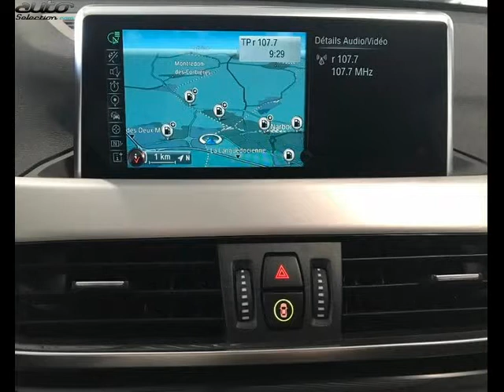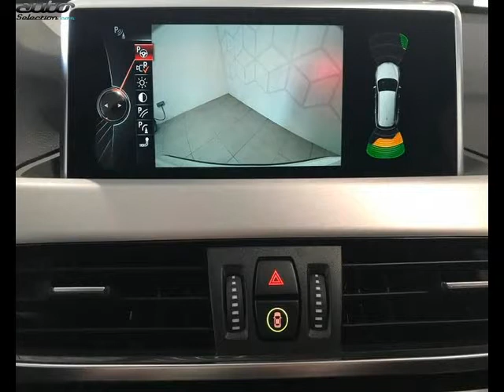Bmw x1 occasion visible à Narbonne présentée par Bmw narbonne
Cette Bmw x1 occasion disponible à Narbonne dans le 11 est mise en vente par Bmw narbonne - 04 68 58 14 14 - tous les détails sont